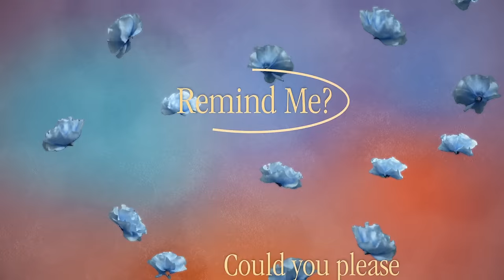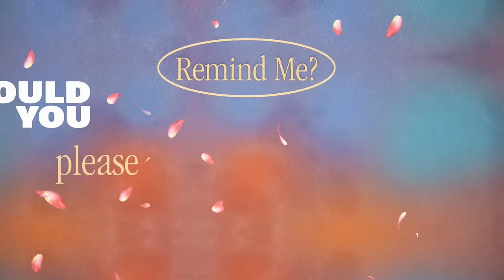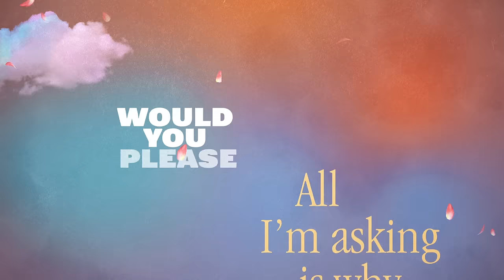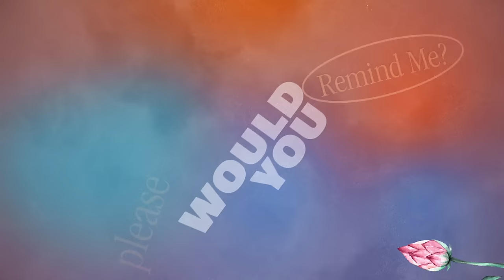Tom Grennan - Remind Me (Lyric Video)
The new album ‘What Ifs & Maybes’ is out now.

Lyrics:
Millions of hours become days
Your pictures that keep me awake
I was trying to find you
To see if the love was still the same

Visions of us that don't fade
We were holding on hoping it don't break
But now that we're dancing
It's all coming back to me

There was something good we lost along the way
And the melody is just not quite the same

I said I can’t sing along
Cause I forgot the song, so how does it go
Could you please remind me

She said I don’t even know
Cause I forgot our song, thought I was alone
Would you please remind me

And did it go, oh oh oh oh oh
Or did it go, oh oh oh oh oh
I think it went oh oh oh oh oh

I needed the time to find me
I made a mistake and i'm sorry
If we tried this again I promise
What I will never leave, no i won't .

Remind me of all those nights and all those fights
And all those times we say goodbye
All I’m asking is why would you please remind me